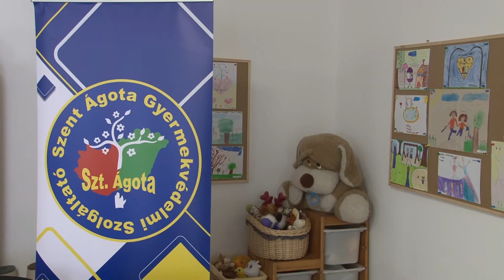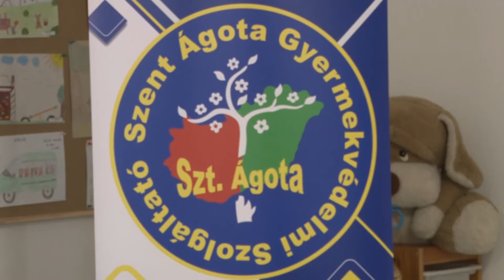Gyereknek lenni jó rajzpályázat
Gyereknek lenni jó címmel hirdetett rajzversenyt a Szent Ágota Gyermekvédelmi Szolgálat Tolna megyei nevelőszülői hálózata még áprilisban, aminek az eredményhirdetésére a közelmúltban került sor.  A gondoskodásban nevelkedő gyerekek közül 43-an készítettek rajzokat. A zsűri korcsoportonként bírálta el a műveket és a dobogós helyezést elért fiatalokat ajándékcsomaggal és elismerő oklevéllel jutalmazta.